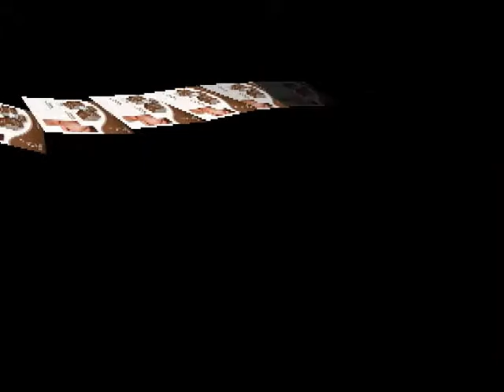Red Cherry Beauty.wmv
مجموعة تبييض الوجه والرقبة
مجموعة محاربة التجاعيد
مجموعة مكافحة البثور وحب الشباب
مجموعة إزالة السواد تحت العيون والانتفاخ
مجموعة تخفيف الشعر الزائد للوجه والرقبة
مجموعة إزالة آثار وطبع حب الشباب للوجه والرقبة
مجموعة تطويل الرموش
مجموعة تطويل وتقوية الاظافر
مجموعة إزالة تشققات القدمين
مجموعة إزالة تشقق وخطوط الجسم
مجموعة التنحيف وإزالة الترهل والسيليولايت
مجموعة تبييض الجسم والمناطق الداخلية
مجموعة إزالة آثار وطبع حب الشباب للظهر والجسم
مجموعة تخفيف الشعر الزائد بالجسم
مجموعة تنعيم الشعر الخشن
مجموعة تقوية الشعر ومكافحة الصلع

من نحن

من نحن :

ريد شيري شركة سعودية ومقرها الرياض وهي من الشركات الرائدة في مجال إنتاج مستحضرات التجميل الطبيعية

رؤيتنا :

إيجاد الحل الآمن والأمثل لمعالجة جميع مشاكل البشرة والشعر بدون استخدام أي مواد كيميائية أو زيوت حيوانية

منتجاتنا :

الهدف الرئيسي من المنتجات التي تحمل العلامة التجارية red cherry :
منذ البداية ، تم وضع أسس وقواعد معينة لإنتاج منتجات (red cherry) بحيث تكون خالية من المواد الاصطناعية الضارة كالمواد الحافظة والإضافات والمشتقات البترولية والأصباغ المتسرطنة والعطور المثيرة للتحسس .
لذا فان أهم ما يميز هذه المنتجات عن غيرها هو احتواءها على خلاصات عشبية عالية النقاء ومستخلصة بطرق علمية متقدمة وتمت عملية التصنيع وفق الأخلاقيات والمبادئ الإسلامية :
لا تحوي هذه المنتجات أي مواد اولية أو خامات يمكن أن تؤذي الإنسان أو الطبيعية .
فلا توجد أي مواد أولية أو خامات مستخلصة من الحيوانات .
ولم يتم استعمال أصباغ (FD&C) الضارة.
ولم يتم استعمال مواد كيميائية ضارة مثل (Sodium Lauryl Sulfate) أو (Parabens) أو (DEAs) أو (MEAs) أو (TEAs) أو مواد بترولية . او مواد معدله وراثياً (GMOs) .
لقد تم استعمال مواد اولية عضوية قدر الإمكان .
تم استعمال خلاصات النباتات والزيوت العضوية قدر الإمكان وحيثما كان ممكنا.
جميع الزيوت التي تم استعمالها ناتجة من رشح قطرات البخار وليس باستخدام مادة (Propylene glycol) التي تلغي كل الفوائد العلاجية للزيوت .
جميع الزيوت النباتية تم استخلاصها عند درجه حارة باردة وليس ساخنة وذلك إن درجه الحرارة الساخنة تعمل على إلغاء كل الفوائد العلاجية للزيوت النباتية .
كل المحتويات المستخدمة ثبت قطعياً مدى فوائدها الجمة لكل من الشعر والبشرة .
كل المحتويات تم جلبها والحصول عليها بطرق صديقة للطبيعة وغير مؤذية للطبيعة .
كل المحتويات المستخدمة تقريباً قابلة للتحلل الطبيعي او إعادة التصنيع .
كل الأحبار المستخدمة في طباعة ملصقات منتجات red cherry غير سامة.
تم استخدام محتويات مدرجه في اتفاقية التجارة العادلة(من مصادر تحترم حقوق العمال و لا تستعبدهم) قدر الإمكان .فشركة red chrerry لا تستخدم زيوت و مستخلصات طبيعية من مزارع تستعبد العمال و لا تعطيهم حقهم العادل )